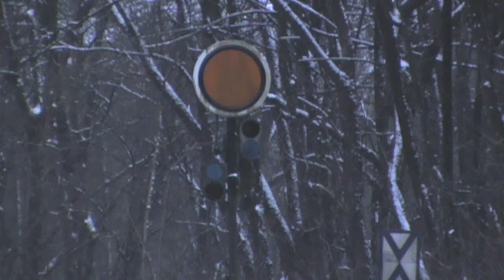Sötenich - Urft (Steinfeld) und BR644 Talent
Gefilmt am 21.01.11 an der Eifelstrecke zwischen Sötenich und Urft (Steinfeld).